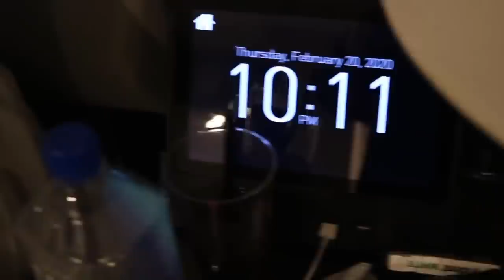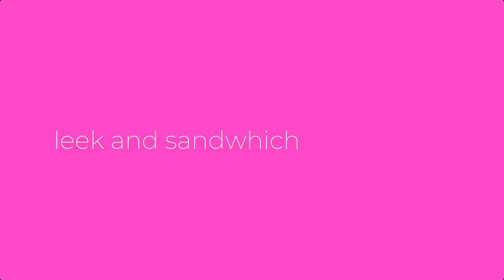*VLOG* THE GREATEST YUGIOH WEEKEND OF MY LIFE ft. TeamSamuraix1, Gabe Vargas, Pak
I MISS YUGIOH EVENTS SO TIME TO REMINISCE THE BEST YUGIOH WEEKEND OF MY LIFE!!